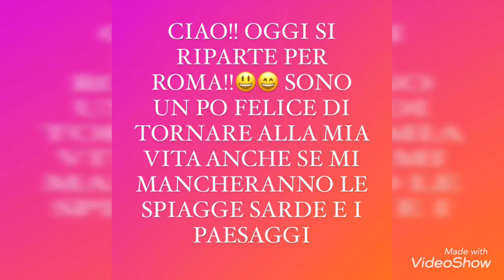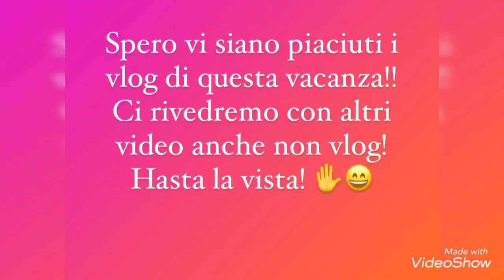VLOG RITORNO IN PATRIA, VIAGGIO SULLA GRIMALDI NAVE FANTASTICA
Ciao a tutti ecco il video della ripartenza per Roma. Stavolta  ci è andata di lusso, un viaggio molto confortevole e rilassante e ci siamo proprio rifatti dal primo viaggio. Tirrenia abolita dalla mia vita, Grimaldi invece su le mani!

SEGUITEMI SUI SEGUENTI SOCIAL

IL MIO PROFILO PERSONALE

LA MIA PAGE SU ONCE UPON A TIME

LA MIA PAGE SULL’INFANZIA

LA MIA PAGE SULLE CITAZIONI

LA MIA PAGE SULLE NEWS CURIOSITÀ MEME E OPINIONI

Seguite anche lì la mia page di nome News curiosità meme e opinioni

GESTISCO TRE GRUPPI SE SIETE INTERESSATI A ISCRIVERVI SIETE I BENVENUTI!

ONCE UPON A TIME ITALY 🇮🇹

CARTOLERIA E CREATIVITÀ